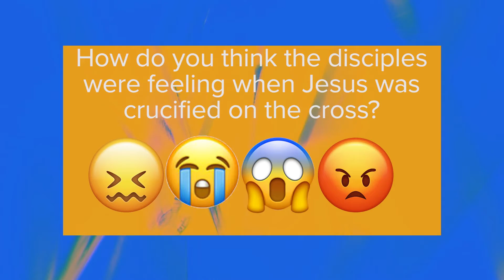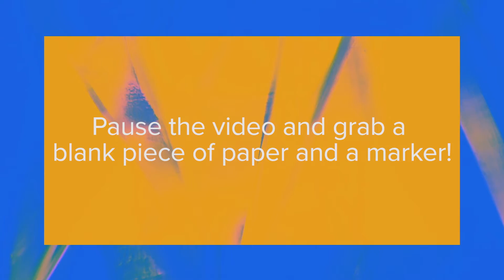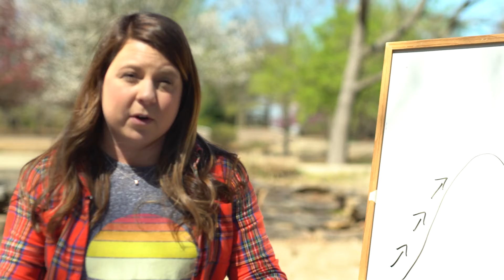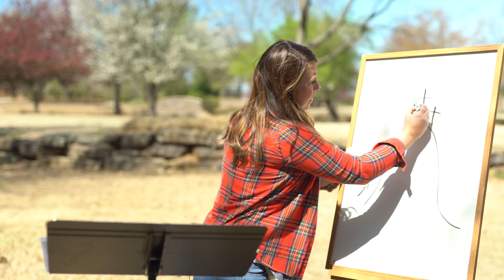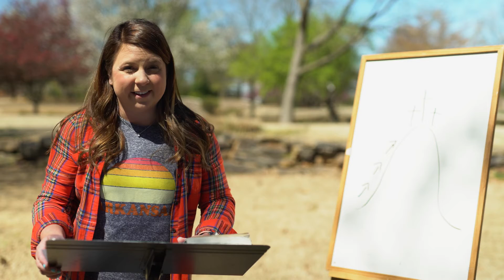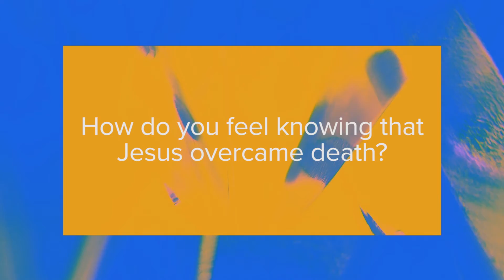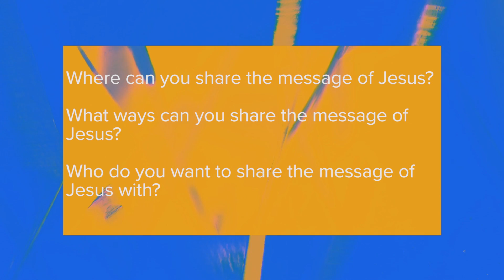Fellowship Kids | April 11, 2021 Service